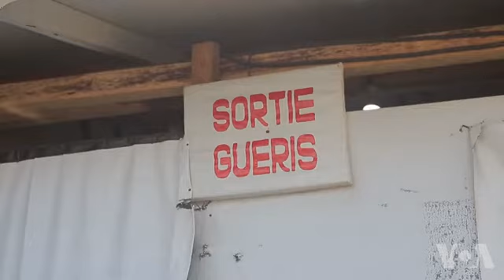Mokoni ya suka abimi esika ya lisalsii ya Ebola (Vidéo)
Mokoni ya suka ya Ebola, Masika Mawasu Semida, abimi na Centre ya traitement ya Ebola (CTE) na Beni, na Nord-Kivu. Ezalaki esengo mingi kasi etikali kozela mikolo 42 mpo ete bakonzi basakola ete Ebola esili soki moto mosusu azwami te. Totala.